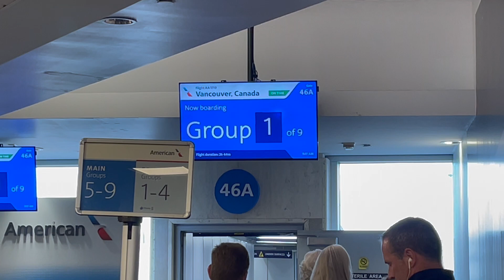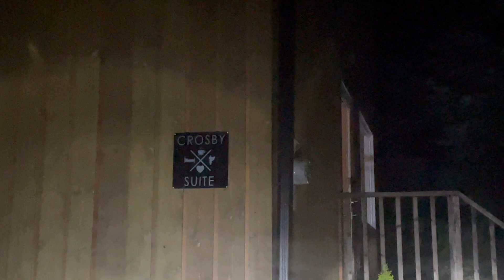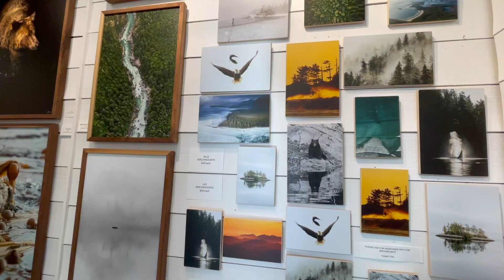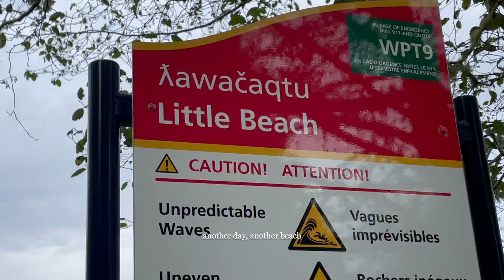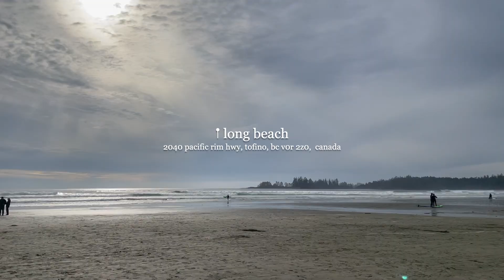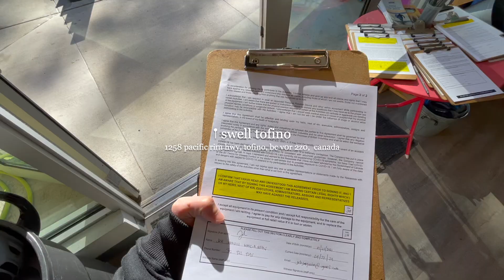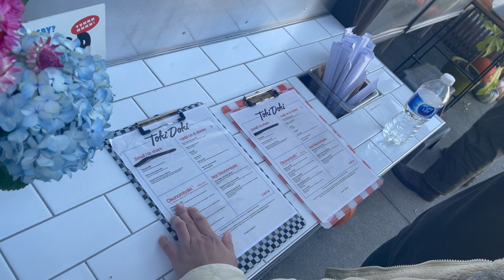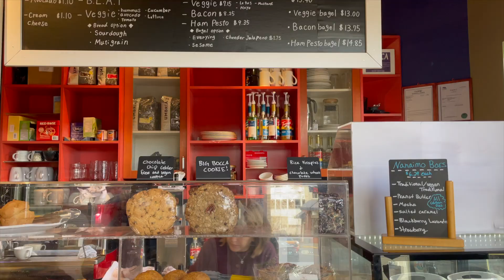vlog — stoked in tofino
flew to vancouver, ferry ride to vancouver island and road trip to tofino.

got to see some of our cousins and bonded for 8 days in tofino and vancouver (next vlog).

route for the day:
superstore
bc ferries - tsawwassen and nanaimo
tofino, bc
tonquin trail
downtown tofino
mackenzie beach
ucluelet town
amphitrite light house
sake sushi
rainforest trail loop
long beach
swell tofino
cox bay beach
chesterman beach
tokidoki tofino
taylor river rest area